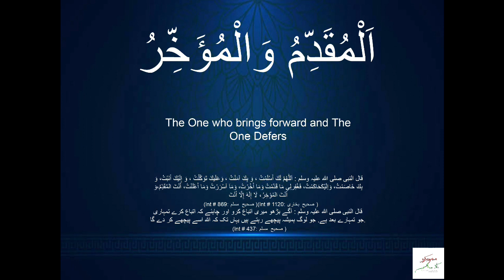Reconnect with Allah | Al Muqaddim Wal Muakhir - The Expeditor, The Delayer | Ep 90 | PP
Dua mentioned in the clip:
اَللّٰهُمَّ غْفِرلِي مَا قَدَّمْتُ وَمَا أَخْرْتُ، وَمَآ اَسْرَرْتُ وَمَا أَعْلَنْتُ، أَنْتَ المُقَدِّمُ،وَ أَنْتَ المُؤَخِرُ،وَ أَنْتَ عَلَى كُلِّ شَيْءٍ قَدِيرٌ

Allah brings forth life after creating means for what will come later, he put things in order of what will come first and what will come later. He made decisions as per His Wisdom. Allah put some in front of the other. He set the system and quantities as per His own Will and Wisdom and Justice. It's matter of time and His decision.

For a believer and a leader, to have faith in Allah's timing and wisdom is necessary in order to fulfill one's iman. One must not question His division and timing. We must ask for His Mercy for us in all matters.